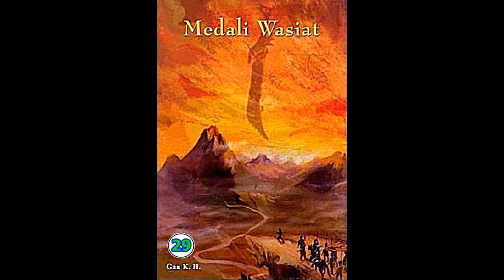Seri Cerita Silat Medali Wasiat Jilid 29 Karya Chin Yung Jin Yong